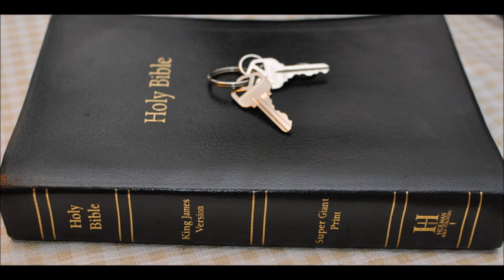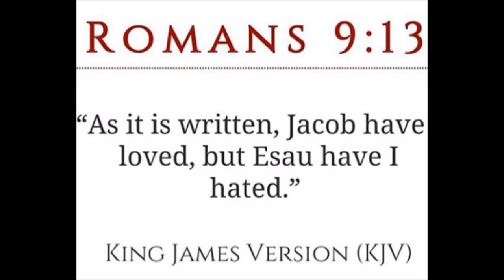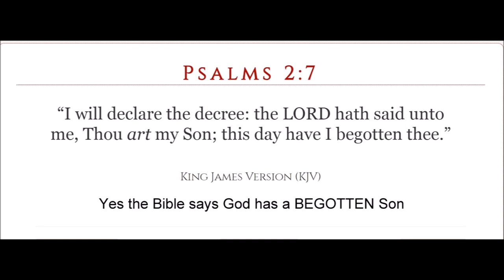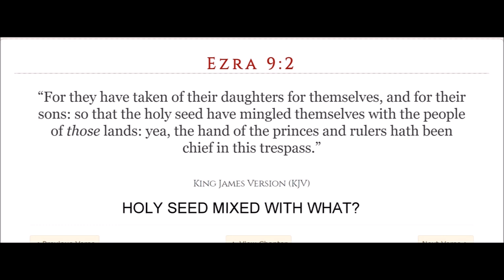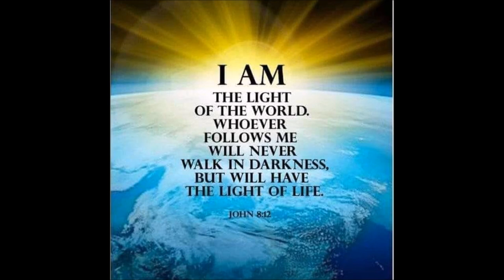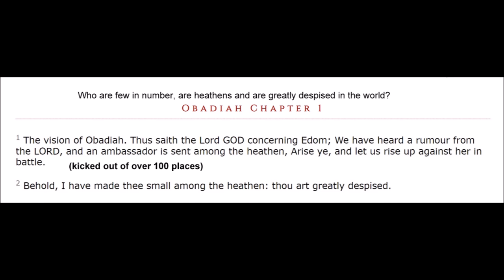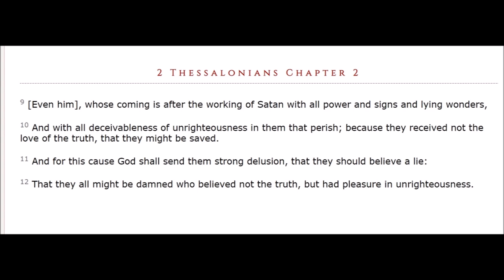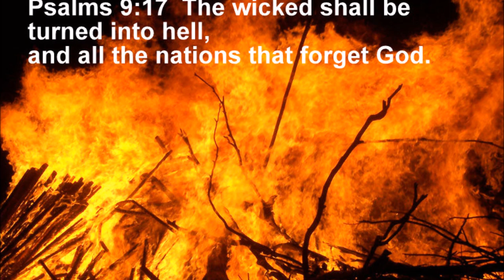the wicked witch is dead Queen Elizabeth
Sorry poor audio I forgot to use the external mic
Brits think she is great and seem to forget the flooding of their land with heathen aliens
who get everything for free while the UK born slaves pay for it all.